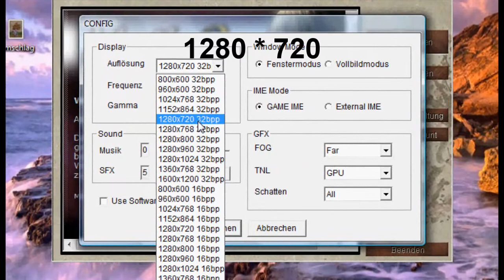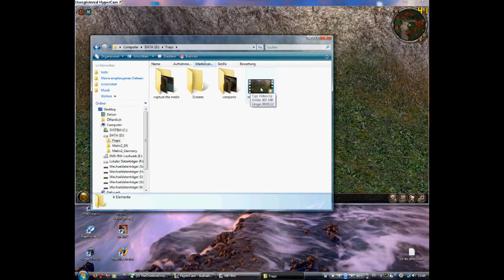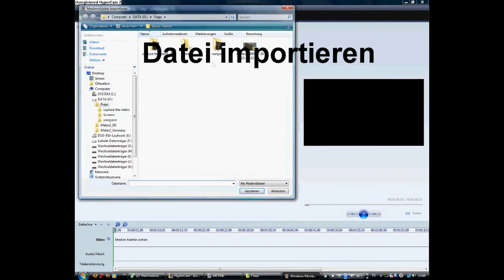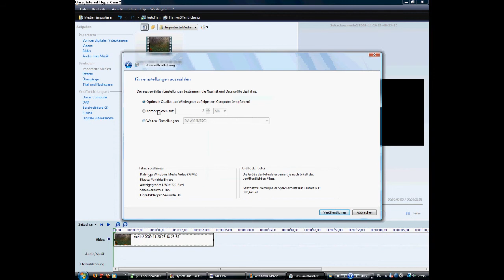Metin2 - how to make a Video (1)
Sodele, da ich das dauernd Beschreiben muss mal ein erklärungsversuch per video. :)

Mir leider nur als "dark electro" bekannt.